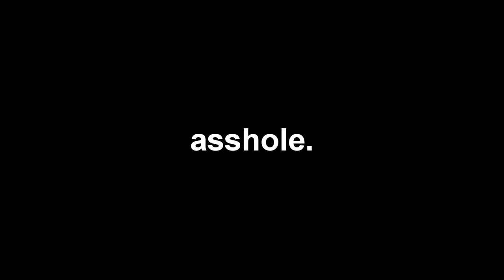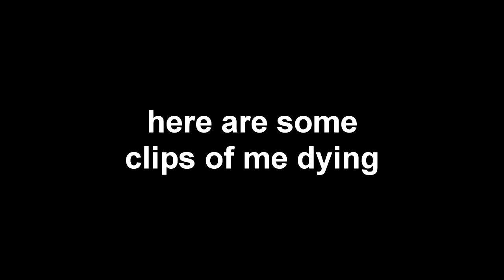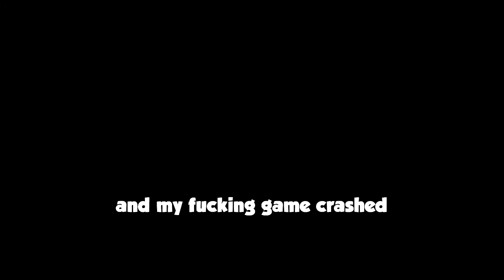Just Cause Moments | ft.The BOIZ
fuck u.